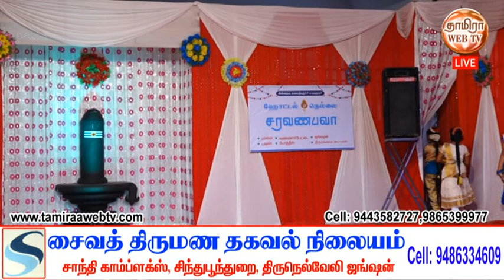நெல்லையப்பர் சுவாமி திருக்கோயில் ஆனித் திருவிழா 8வது நாள் கலை நிகழ்ச்சிகள் Part-3